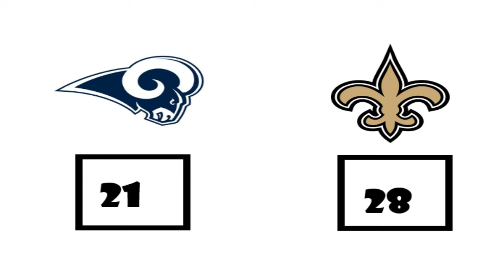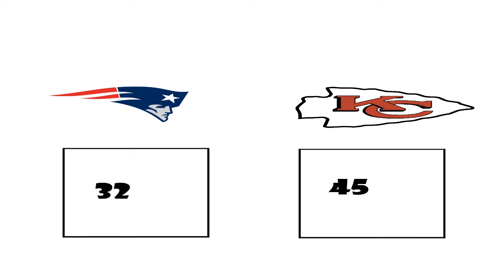2018 NFL CHAMPIONSHIP WEEKEND PREDICTIONS!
Predicting who I believe will be your AFC and NFC representatives in Super Bowl LIII.